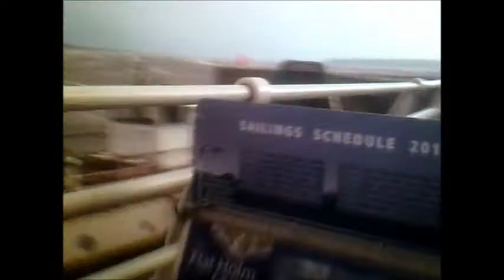High Tide At Knighstone Island, WSM, & Hurricane Winds of 92mph ,Feb 12th 2014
Here is a short video of a walk around Knightstone Island, WSM in Somerset. The day of 100mph hurricane winds hitting the UK--a time of severe flooding all over the country. However, the walk was an exhilarating experience and I got caught in the icy sea spray a few times--luv it ! Fortunately Weston had the extensive sea defences completed a few years ago otherwise the town would also experience severe flooding these days as the polar caps melt and the sea levels continue to rise. Many people have suffered severely as a result of this storm which is still howling 5 hours later as I write this description---severe damage to homes , land , roads, railways---total devastation not seen in the UK for 60 years--1000s have had to evacuate from their homes , even having to leave entire villages and neighbourhoods--The army, the navy have been called in to help out in this very serious situation. England has become disabled by water and a conveyor belt of rain day after day causing the land to become totally water-logged---the rivers are unable to cope and their banks are bursting health hazards from sewage is now a real threat to communities Mother Nature is angry and the Planet is reacting..